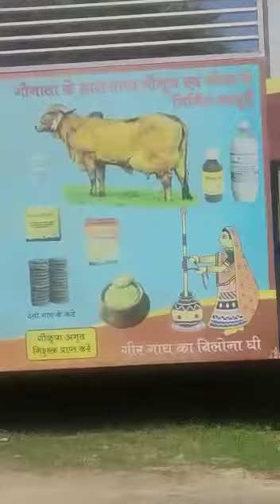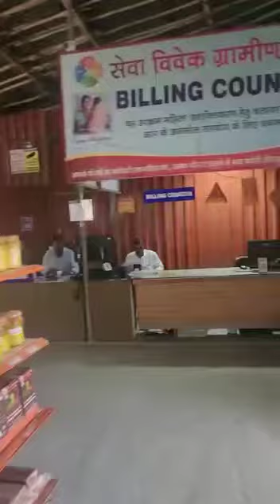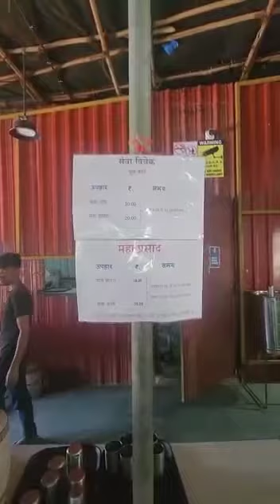RSS Organic Hotel And Products